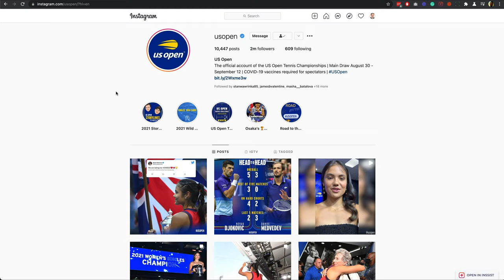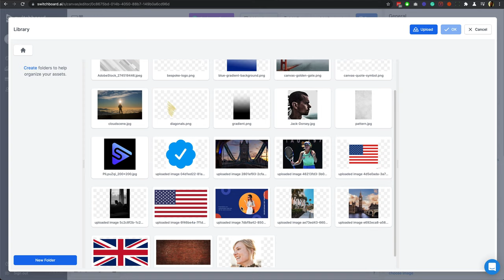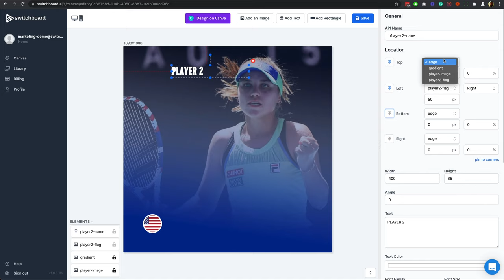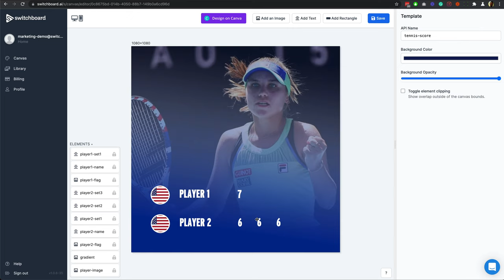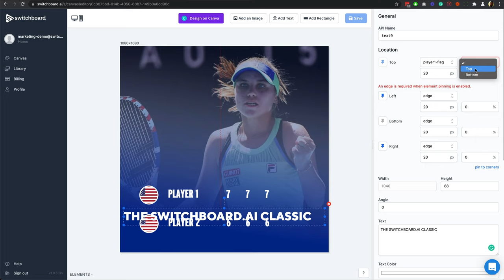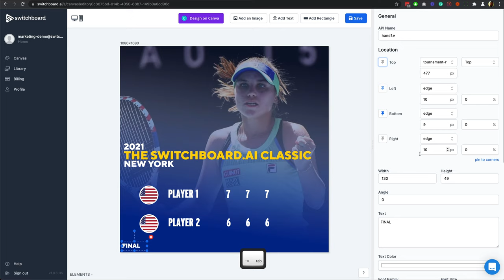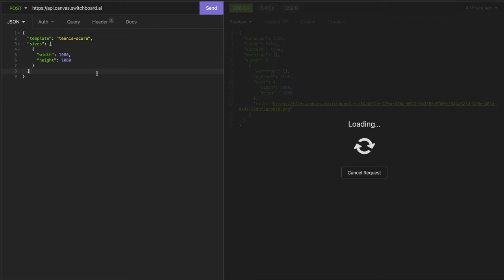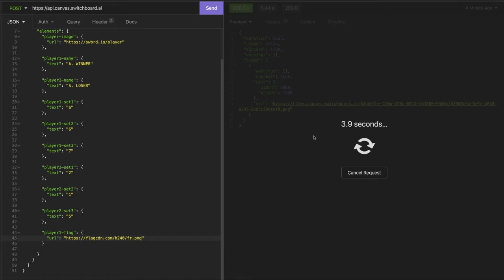Switchboard Canvas • Create a dynamic SPORTS SCORE image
Switchboard Canvas is an API-driven dynamic image generation tool for content creators and marketers. In this tutorial, we design a sports score template and use the API to make it dynamic with real-time data.

Sign up for a 14-day trial today, no credit card required

Reach out! 📢